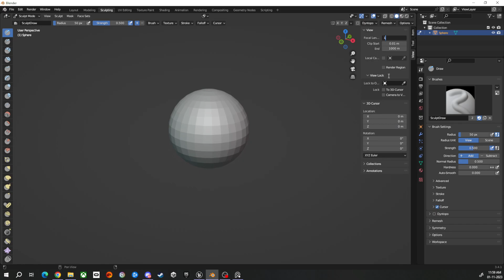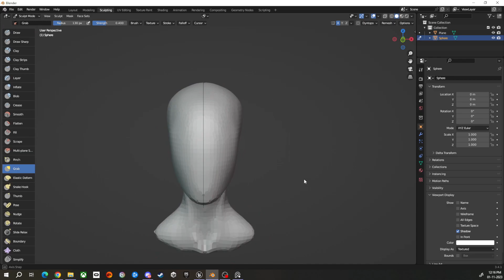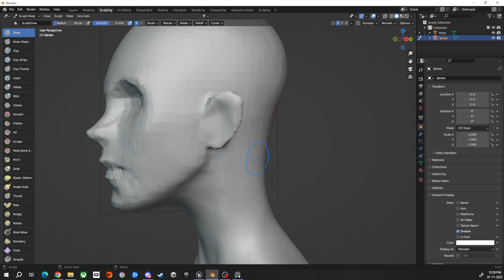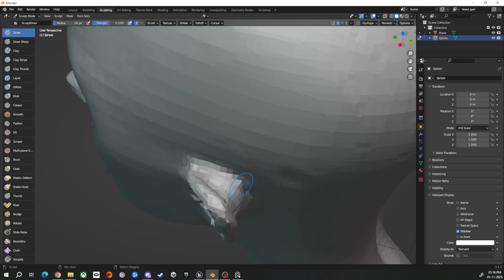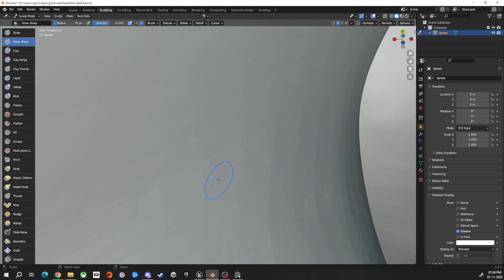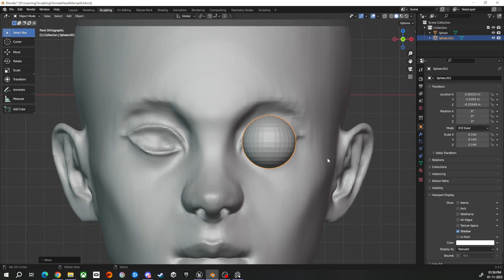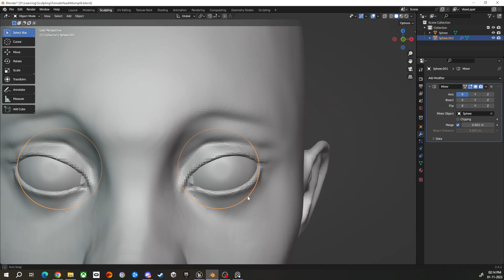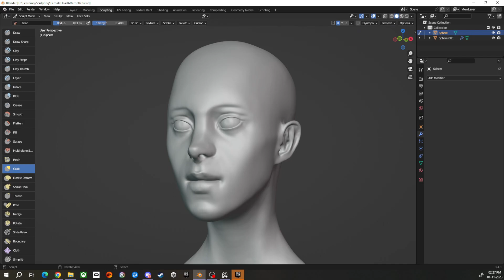2 hours of Female head Sculpting Time laps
Music Dream Lantern & Sparkle by @RADWIMPS_official
enjoy the time laps of female head sculpting in Blender

My Specs- RTX 3070
CPU - Ryzen 5 5600
Ram - 32GB Tforce